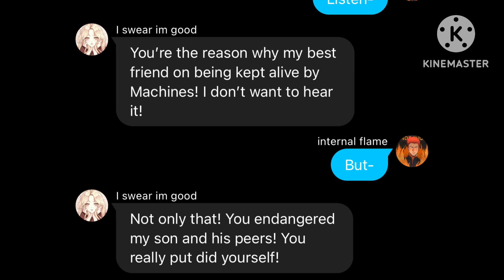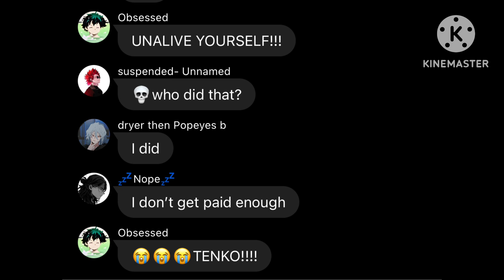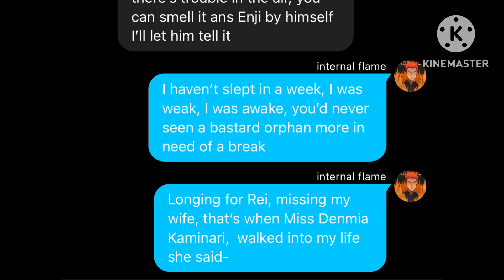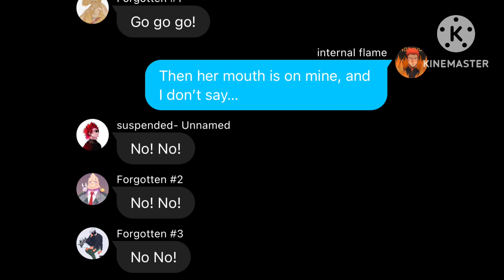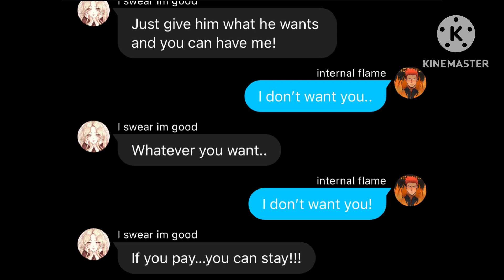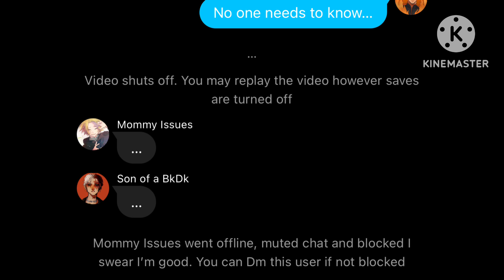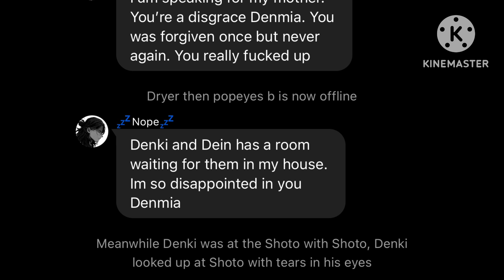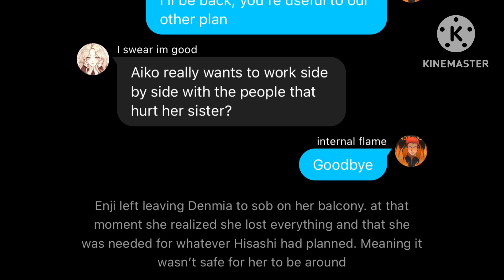The Todoroki’s done it again|ft. The Kaminari’s|Denki angst|OAU|say no to this!|Lyric vid